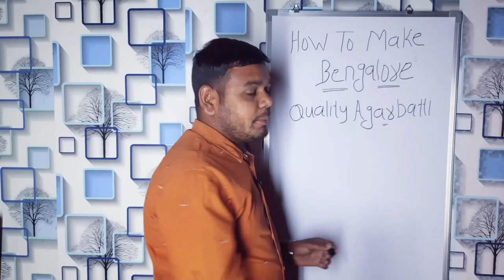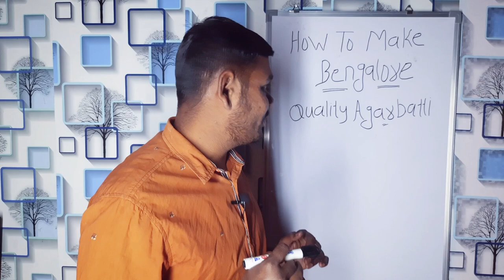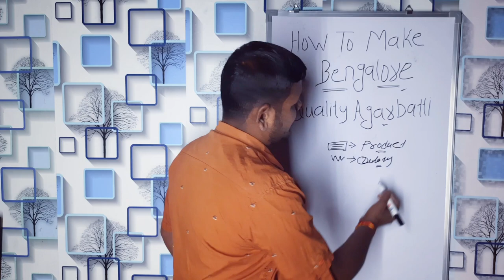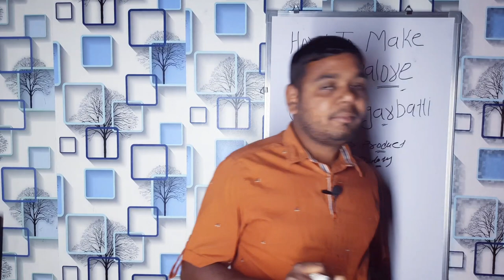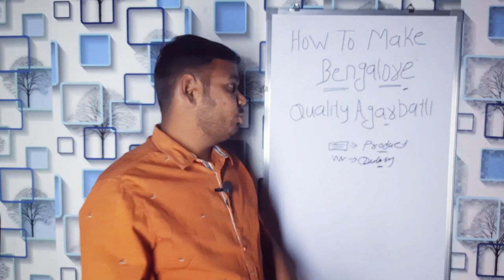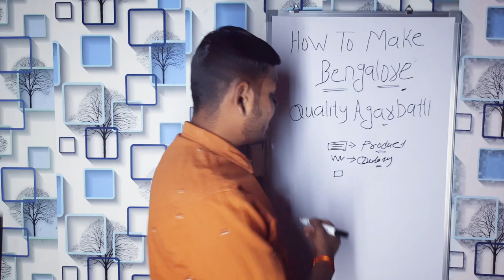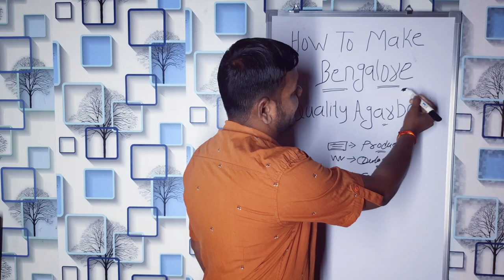How to make Bangalore quality Agarbatti // बैगलोंर क्वालिटी में अगरबत्ती कैसे बनेगा..?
Black Agarbatti
Masala Agarbatti
Flora Agarbatti
Color Agarbatti
Dhup Agarbatti
Loban Agarbatti
Duna Agarbatti
Dhup Kaun
Samrani Cup
Dhoop Stick
Cow Dung Dhoop
Dhoop Cone
Gila Dhoop
Mosquito Agarbatti
Vietnam agarbatti machines
Hung Tune
Fitter setting
AC drive
DC motor
Sensor
Bamboo stick
Premix powder
Loban Premix
Cow dung
Natural Agarbatti
Agarbatti perfume
Raw Agarbatti
Agarbatti Compound
Agarbatti Camical